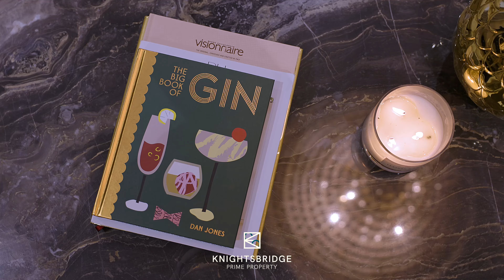Luxury Mayfair Apartment next to Hyde Park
2 Bedroom House For Sale in Park Street, London

This recently renovated two-bedroom lateral apartment occupies the first floor of an eye-catching red brick building, ideally positioned between Green Street and Oxford Street.

Spanning an impressive 1,108 square feet (103 square meters), this residence epitomises the quintessential pied-à-terre experience.

Shot by: Blaize Punter, Blaze Media.